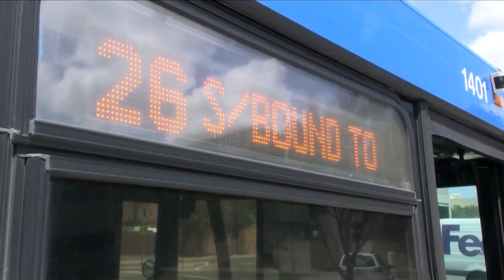Bus driver strike threatened in Fresno: 'Drivers are asking for a fair contract'